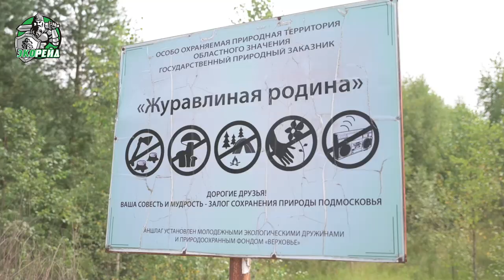Кладбище диких животных. Нашли могилы в подмосковном Талдоме, заказник Журавлиная Родина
Участники проекта «Экорейд» узнали о страшных вещах, происходящих в подмосковном Талдоме. Оказывается, сотрудники природного заказника «Журавлиная родина» не защищают природу, а разрушают ее, убивая диких животных.

ДТП с дикими животными – не редкость на автомобильных трасах. Дикие звери выбегают на дорогу и попадают под колеса несущихся на высокой скорости автомобилей. Наиболее часто в ДТП попадают дикие лоси. Иногда смерть животных наступает сразу, а иногда им удается встать и побежать в лес.

По словам очевидцев, сбитые дикие животные все равно не жильцы, потому что даже в лесу их находят и добивают сотрудники заказника «Журавлиная родина». Нередко они выезжают на место ДТП, и добивают животных на месте.